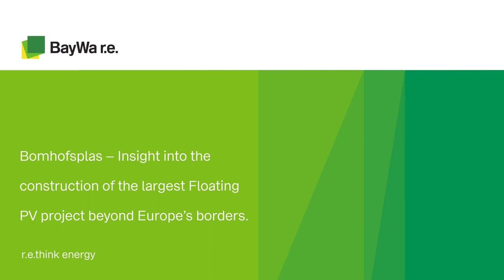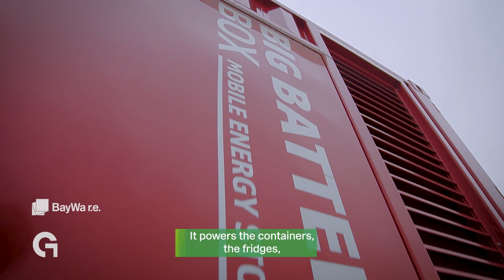Guided Tour over the construction site of our latest Floating PV project Bomhofsplas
Join Willem Biesheuvel, one of the team members of our Floating PV park Bomhofsplas, giving an insight into the construction of this outstanding project.